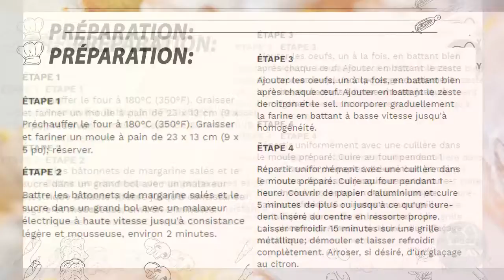QUATRE QUARTS AU CITRON DÉLICIEUX!